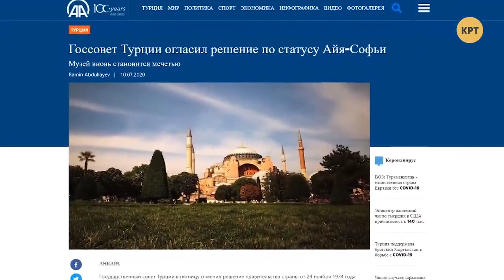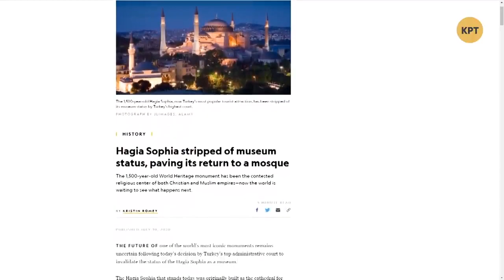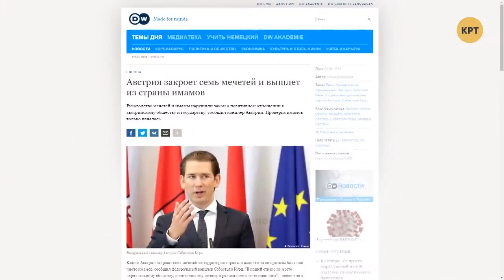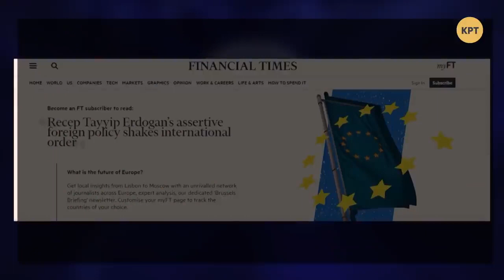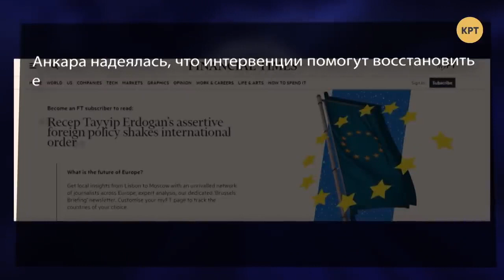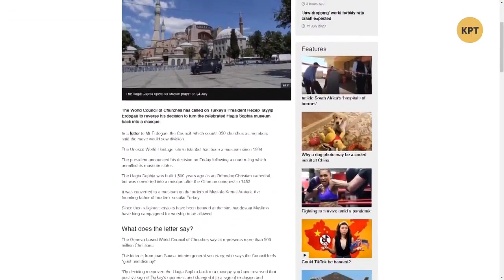Эрдоган взял курс на исламизацию Турции // МЕЖДУНАРОДНАЯ ПАНОРАМА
Даниил Богатырев проанализировал события в Турции, где Собор Святой Софии решили переделать в мечеть. Соц.опросы показывают одобрение этой идеи в турецком обществе, особенно среди тех, кто поддерживает Эрдогана и союзные ему партии. Что касается просьб и увещеваний из-за границы, в том числе и из России, то Турция их по сути проигнорировала, опираясь на простой факт, что это ее внутреннее дело. Таким образом, курс на дальнейшую исламизацию внутренней политики Турции будет продолжен.